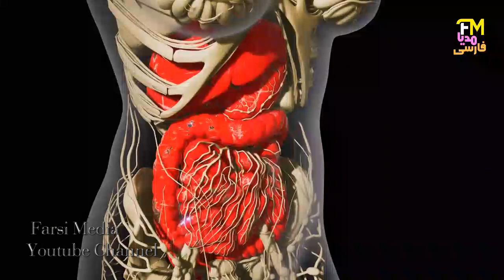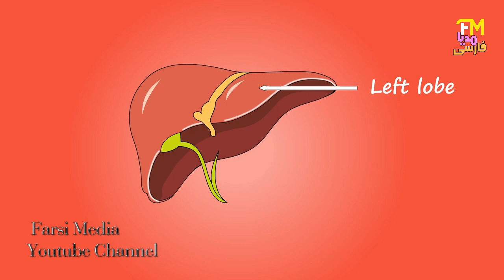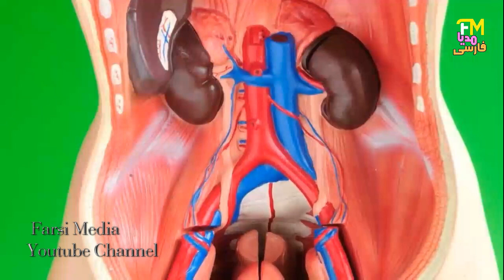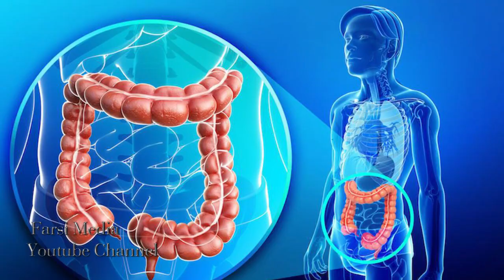بسیاری از مردم فواید تخم مرغ با این سیاه دانه رو نمیداند!